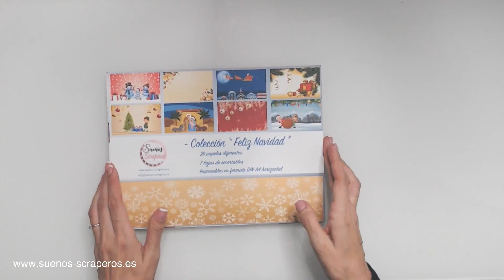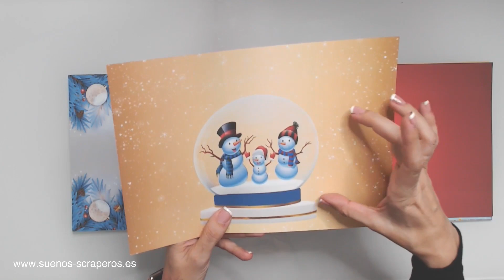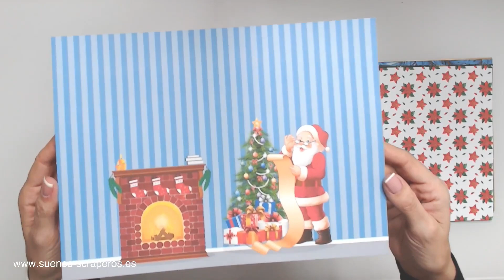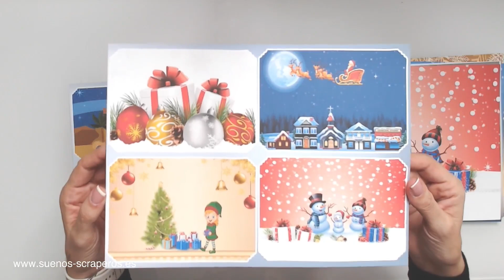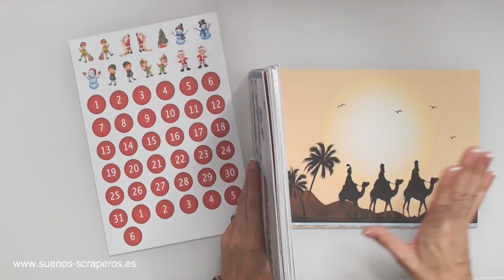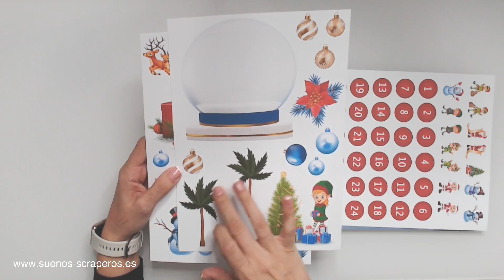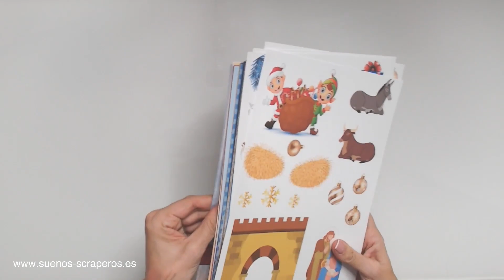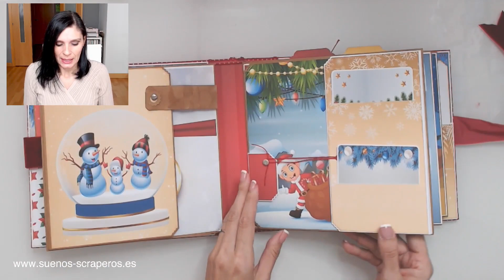💞REGALO "Taller "Feliz Navidad" Con la compra de cualquier formato de la Colección.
💞Hola mis soñador@s scraper@s Hoy os traigo el vídeo de la nueva colección "Feliz Navidad" a mi me parece super bonita. Qué os parece? Como lo prometido es deuda os enseño el Taller que va de regalo comprando la colección de "Feliz Navidad desde el día 12 de Noviembre hasta el Sábado 19 de noviembre ambos incluidos.
Besetes corazones 🥰😘💞

Cinta cuero

      AMAZON

Impresora brother 5340

Impresora Epson ecotank 2850:

Impresora Epson ecotank 2750

Dispensador de celo rosa cuqui

Celo scotch

Cintas dymo

Dymo Brother azul

Canon Selphy 1300 Blanca

Canon selphy negra 1300

Canon Sephy rosa 1300

Papel fotográfico Canon Selphy para 108 fotos con tinta suficiente:

      AMAZON

Vídeo cámara Panasonic HC-W580

Appel Pencil

Funda silicona Appel pencil

Micrófono PC-USB

Soporte para teléfono móvil

Soporte tijera para videocámara o cámara

IMPORTANTE!!

- Me gusta mucho que me dejéis comentarios diciéndome que os a parecido el video, para así saber que tipo de videos os gustan más, y que me sigas por las redes sociales ya que ahí suelo poner el contenido del video en fotos.
- Me encantaría que compartierais mis videos y así me ayudéis a seguir creando. GRACIAS